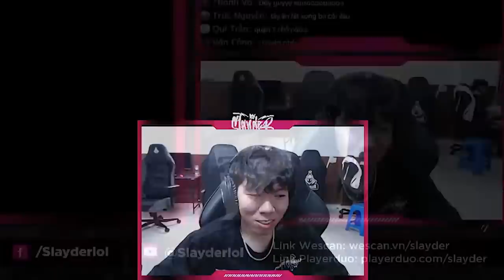SERVER SIÊU CẤP TRUNG QUỐC, QUÁ DỄ VỚI DER - TWITCH, KAI'SA